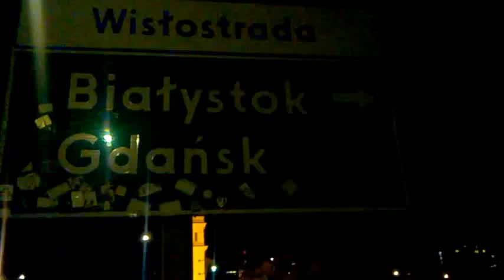DAMY RADĘ,GDY MAZUR ZA DORADZANIE NA STRONĘ PEPICZKÓW PRZEPĘDZIMY I PO LICHWIE!!!